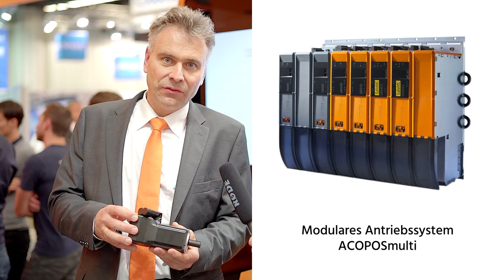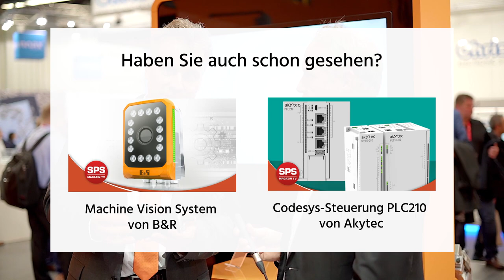ACOPOSmotor von B&R | Automation TV auf der SPS 2019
Markus Sandhöfner zeigt uns auf der SPS Messe 2019 neue Antriebssysteme ACOPOSmotor aus dem Hause B&R.

► Automation TV ist der Kanal für professionelle Automatisierung und Steuerungstechnik. Neben unserem Magazin SPS-MAGAZIN und unseren zwei Newslettern möchten wir Ihnen hier die interessantesten aktuellen Neuheiten, Technologien und Lösungen vorstellen.